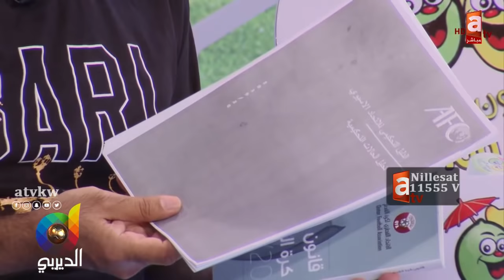الديربي | رفع معايير التحكيم في خليجي_24 .. وترقّب لمواجهة السعودية والكويت